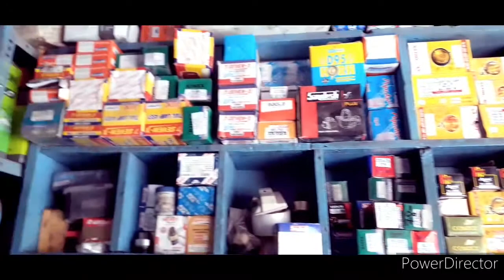AH Auto Electricals 🔥🚜Spare parts and many more 👍spare